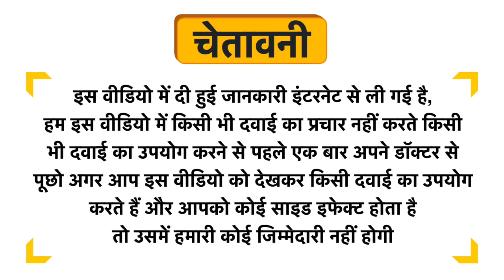The Real Man Beard Oil Dark Classic Uses in Hindi | Side Effects | Dose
The Real Man Beard Oil Dark Classic Uses in Hindi | Benefits | Side Effects | Dose